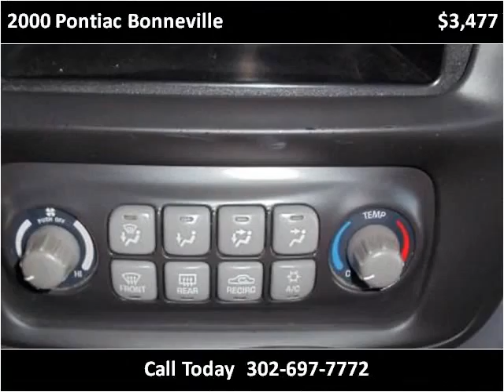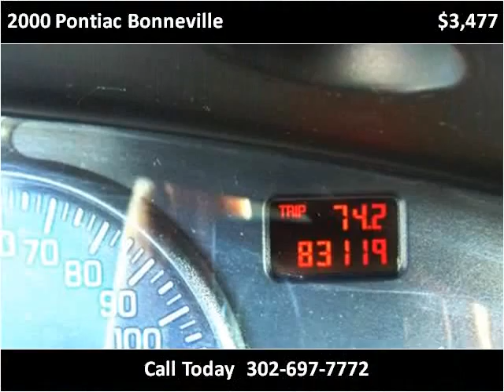2000 Pontiac Bonneville available from Auto Maxx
This 2000 Pontiac Bonneville is available from Auto Maxx.

4008 S Dupont Hwy, Dover, DE 19901